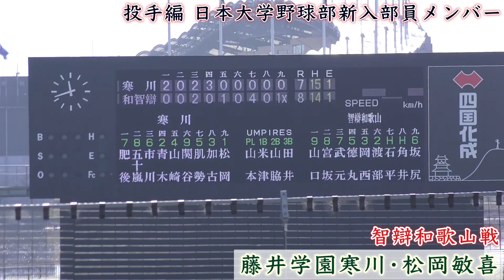『投手編 日本大学野球部新入部員メンバー』あるだけ 藤井学園寒川•松岡敏喜“智辯和歌山/明徳義塾戦” 山梨学院•榎谷礼央“木更津総合戦” 樹徳•亀井颯玖“明豊戦”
◆投手編 日本大学野球部新入部員メンバー あるだけ
◆藤井学園寒川•松岡敏喜“智辯和歌山/明徳義塾戦”
◆山梨学院•榎谷礼央“木更津総合戦”
◆樹徳•亀井颯玖“明豊戦”

【関連動画】
『①野手編 日本大学野球部新入部員メンバー』あるだけプレー集 英明•徳永光希 天理•山村侑大 星稜•垣淵祥太朗

『②野手編 日本大学野球部新入部員メンバー』あるだけプレー集 東洋大姫路•小松聡志 敦賀気比•上加世田頼希 九州学院•村上慶太

『③野手編 日本大学野球部新入部員メンバー』あるだけプレー集 浦和学院•伊丹一博 山梨学院•相沢秀光 山梨学院•渋谷剛生 木更津総合•菊地弘樹 二松学舎大•瀬谷大夢